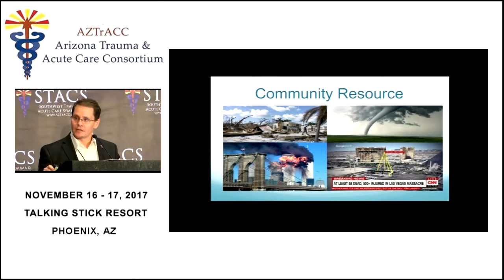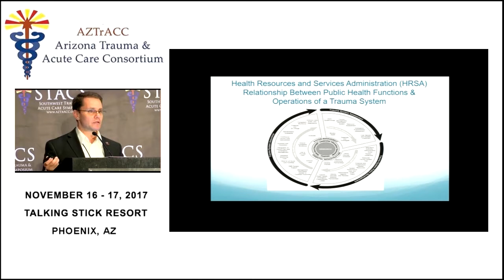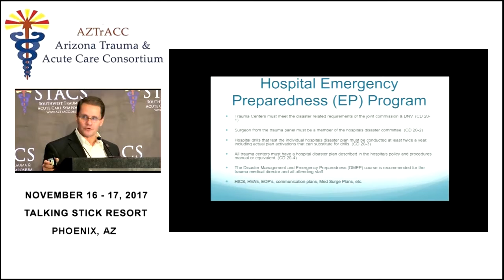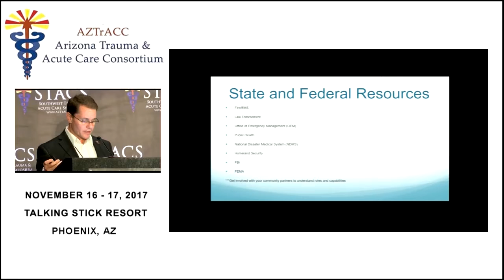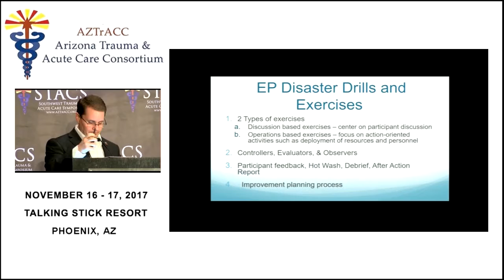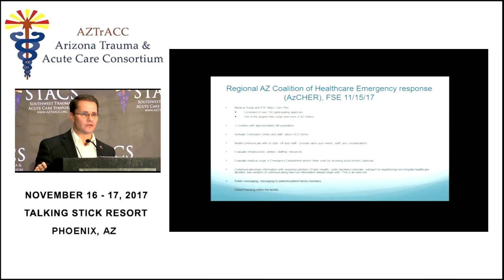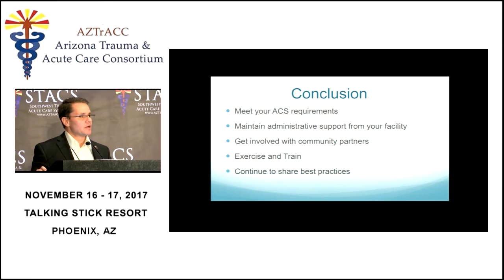Planning for Emergency, what’s Your Role in the Hospital?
Daniel Didier discusses the importance of emergency preparedness at the STACS conference 2017. Trauma surgeons are involved at many stages of the hospital planning process including emergency preparedness and disaster preparedness. Through the use of EP Disaster Drills and Exercises are useful tools to ensure that all participants understand and can fulfill their role.